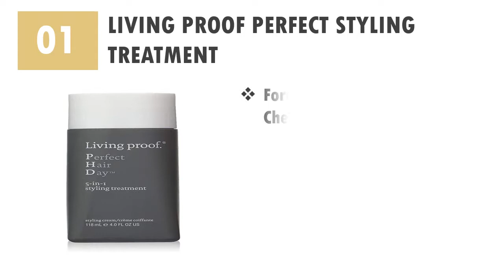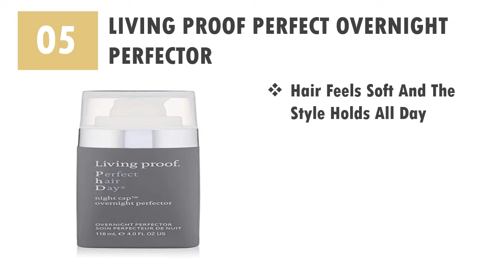Top 6 Living Proof Perfect Hair Day Dry Shampoo Reviews 2020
01. LIVING PROOF PERFECT STYLING TREATMENT

02. LIVING PROOF PERFECT HAIR SHAMPOO

03. LIVING PROOF PERFECT HAIR DAY DRY SHAMPOO

04. LIVING PROOF PERFECT SHAMPOO CONDITIONER

05. LIVING PROOF PERFECT OVERNIGHT PERFECTOR

06. LIVING PROOF PERFECT SHOWER STYLER